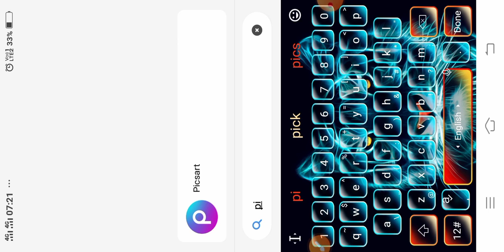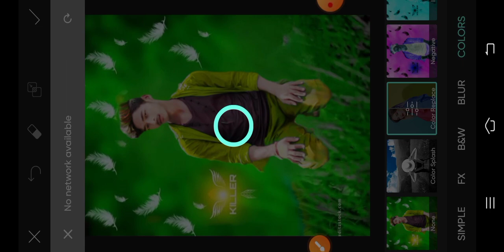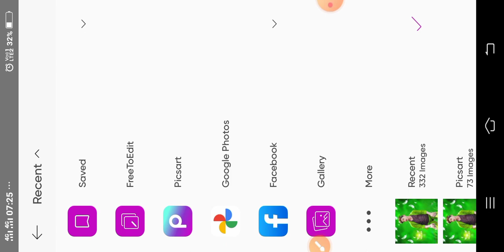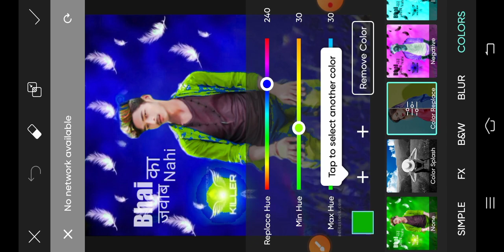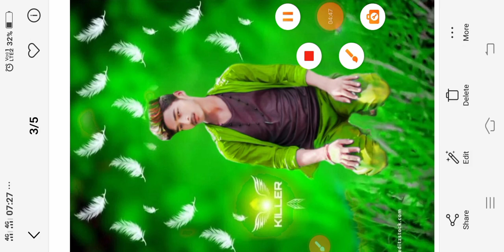New photo editing video mobile se hd सबसे आसान तरीका से pintu star editing ke 2023